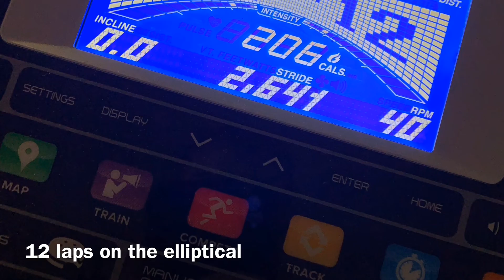The Road To 500 Week 2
Follow along as I work to get my squat back over 500 pounds for the first time in over 10 years.